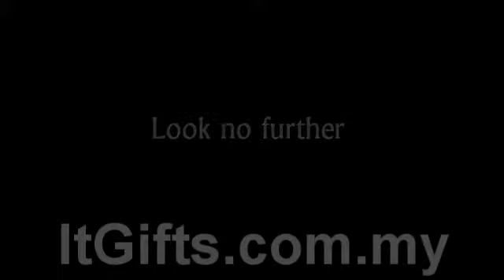Pen Drive Supplier Kuala Lumpur-Thumb Drive Supplier Kota Damansara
and purchase your Pen Drive today. IT GIFTS MARKETING is the leading corporate gifts, premium IT gifts (such as USB Pen Drive / USB Thumb Drive) supplier in Malaysia since 2009. With our highly skilled customer service, competitive pricing, quality products and reliable delivery date, we have been proven number one vendor of custom flash drives and digital products in Malaysia.

Classic usb pen drive is made with different kind of materials and it is the most common type of usb thumb drive available in the market.

Metal usb pen drive is made with metal or stainless steel material.  It is suitable for clients who are looking for elegant and long lasting design.  IT Gifts Marketing is one of the leading metal thumb drive supplier in Malaysia that offer many kinds of metal usb in different shapes and functions. Metal USB is most suitable for laser engraving effect.